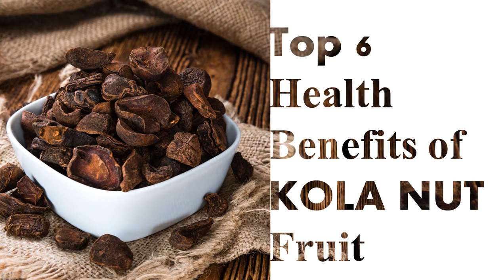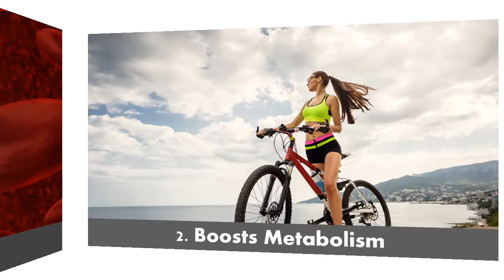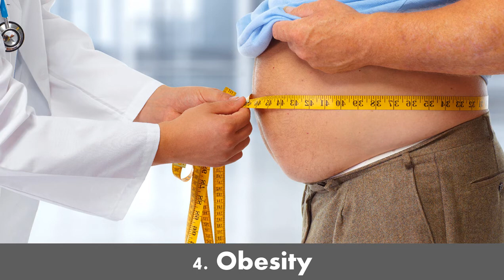Top 6 Health Benefits of Kola Nut Fruit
Some of the primary benefits of kola nut are in obesity, strengthening of immune system, raising the energy level of the body, better the digestion and increasing the heart rate. Some of the other health benefits include preventing some type of cancers, safeguards respiratory system and boosting metabolism.

It is one of the food sources and is extensively used for its medicinal properties primarily in African countries. It is also used for flavoring some of the top soft drink brands from which the cola word was coined. In the western nations it is primarily used for flavoring agent but in African countries it is used for its immense medicinal properties.

Let's have a look at some of the top health benefits of Kola nut fruit.

1. Helps in Blood Circulation
As mentioned earlier, Kola stimulates the heart rate thereby boosting the blood circulation to some of the vital organs of the body. It boosts oxygenation to skin, brain and extreme edges of the body. It is sometimes also referred as cognitive boosters. Due to good amount of oxygen in the brain the person could have a high concentration and cognition. They also help in healing the wounds fast.

2. Boosts Metabolism
Due to the high caffeine content in it, Kola is able to boost the metabolism in the body. It might be a bit problematic for heart patients if consumed in large quantities. It also has positive physiological effects on the body and that could also be attributed to its high caffeine content.

3. Immune System
Some of the bacterial infections in the body could be prevented by using Kola tree parts. These are its roots, leaves and stem which contain volatile compounds. The infection that occurs with these bacterial infections includes TB, meningitis and bronchitis. The fruit also helps in lot of other respiratory related illness.

4. Obesity, Weight Loss
Caffeine suppresses the appetite and this has a positive impact on people who want to lose weight. As the fruit also optimizes the metabolism in the body, it helps in burning the body fat fast.

5. Prostate Cancer
The research in this field has not yet confirmed the benefits of the fruit in fighting cancer. However, due to its phytoandrogens and phytoestrogens content, consumption of fruit helps in stimulating apoptosis in this cancer cells.

6. Infections
Kola nuts also help in taking care of infections caused by bacteria primarily that cause tuberculosis and meningitis. The study on its properties is still on and one should use this to fight these infections on medical supervision only.